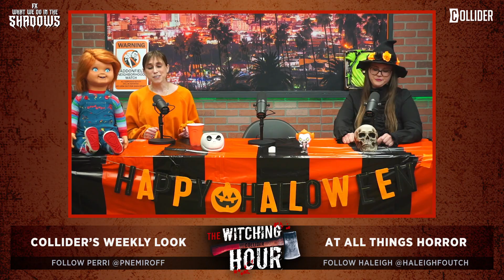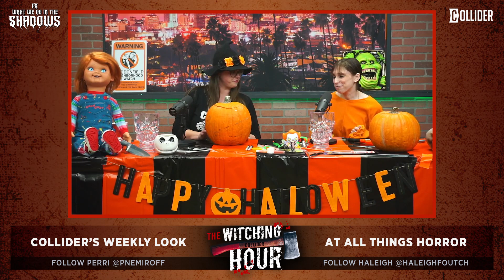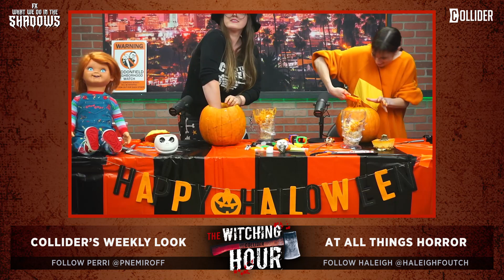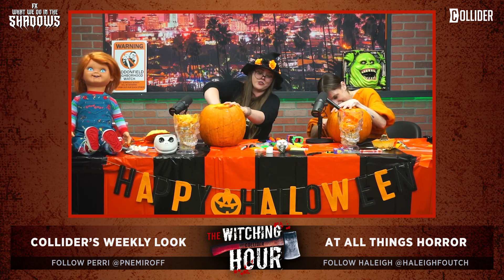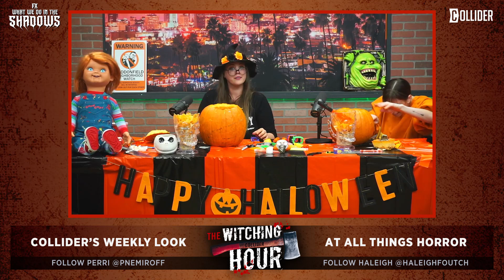Best Vampire Movies & Series: What We Do In The Shadows & More - Witching Hour Halloween Party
Welcome back for a very special Halloween party episode of Collider’s The Witching Hour! Season 3 of the hit comedy just wrapped and is now streaming, along with prior seasons, on FX on Hulu.

For The Witching Hour’s 2021 celebration, Haleigh and Perri are back in the studio embracing spooky season. With the help of guests Coy Jandreau, Dorina Arellano and Matt Donato, they show off some movie and show-inspired Halloween costumes and offer up a list of must-watch vampire movies and shows for the holiday. On top of that, Haleigh and Perri (attempt to) carve some vampire-themed pumpkins and welcome Y: The Last Man star Diana Bang to the show to highlight her favorite things about horror and Halloween, and also discuss her experience working on the FX series.

We hope you enjoy the spooky season shenanigans in the latest episode of The Witching Hour!

What We Do in the Shadows, based on the feature film by Jemaine Clement and Taika Waititi, documents the nightly exploits of vampire roommates Nandor (Kayvan Novak), Nadja (Natasia Demetriou), Laszlo (Matt Berry) and Colin Robinson (Mark Proksch) as they navigate the modern world of Staten Island with the help of their human familiar, Guillermo (Harvey Guillén).

This season, the vampires are elevated to a new level of power and will encounter the vampire from which all vampires have descended, a tempting Siren, gargoyles, werewolf kickball, Atlantic City casinos, wellness cults, ex-girlfriends, gyms and supernatural curiosities galore. Plus, Colin Robinson is turning 100. And Nandor, faced with his own eternal-life crisis, tries to inject his life with more meaning. Will he find love or is he destined to be an immortal bachelor with 37 ex-wives?

All episodes of What We Do in the Shadows are NOW STREAMING on FX on Hulu.